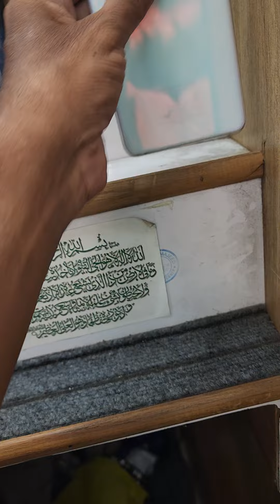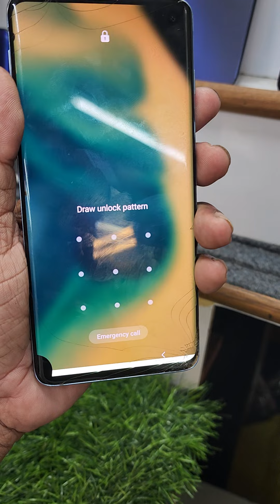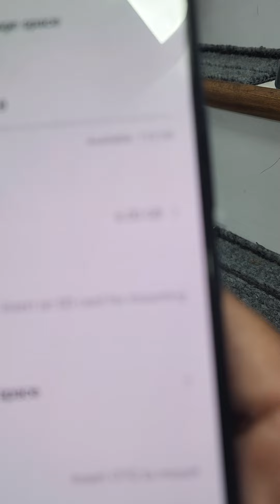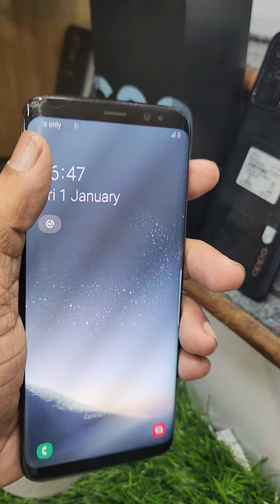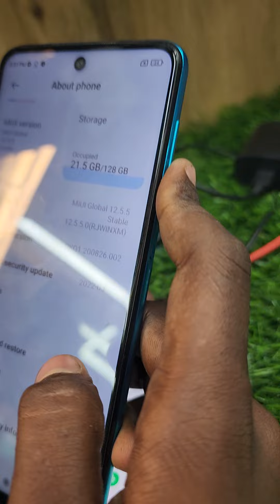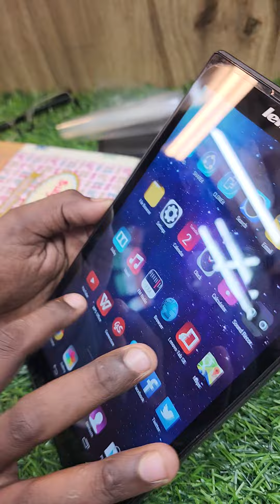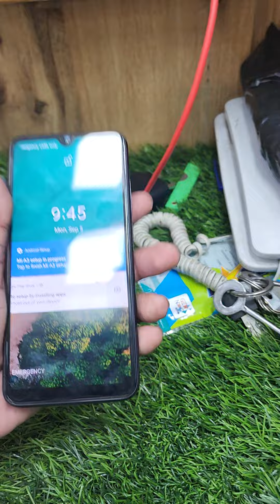Today stok video 5,9,2022